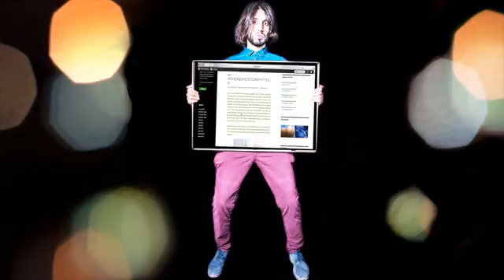Meinung anderer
Kennt ihr, oder?

FILMAUSRÜSTUNG
Canon Eos 70D *
Walimex Pro Lampenstativ *
Studioleuchte Set *
Faltbarer Hintergrund *

PORTRAIT/BEATY FOTOGRAFIEAUSRÜSTUNG:
Canon Eos 70D *
Canon EF 24-70mm F2.8L II USM *
Canon EF 100 mm f/2.8L is USM *
Walimex Pro Octagon Softbox Plus *
Walimex Pro Lampenstativ *
Beautydish 70cm Innenseite weiss
Jinbei DM-6 Studioblitz